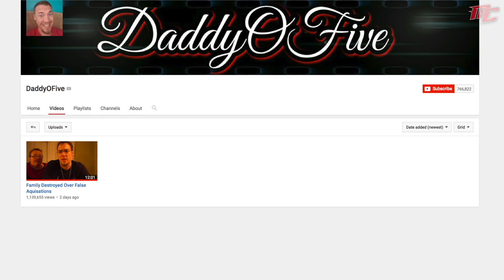DaddyOFive's Apology | My Take